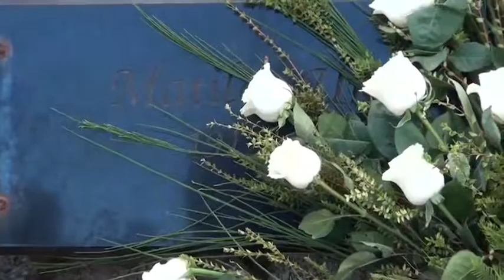Está junto a Matilde nuevamente